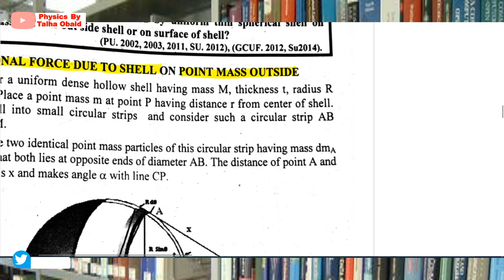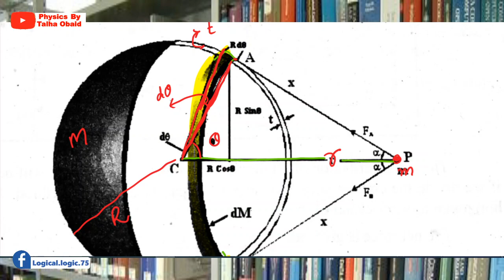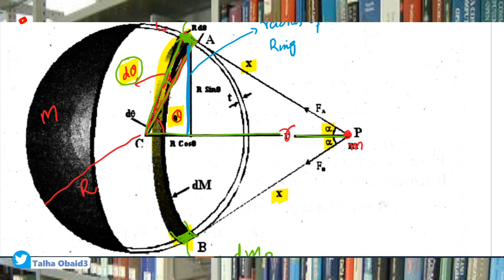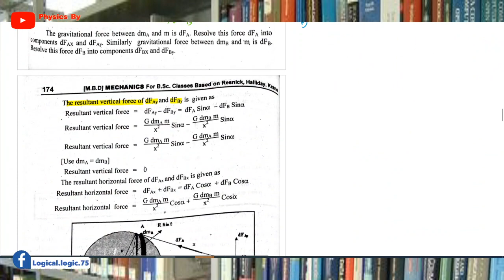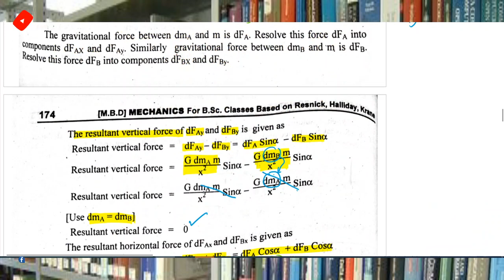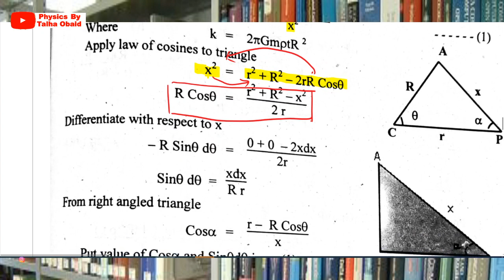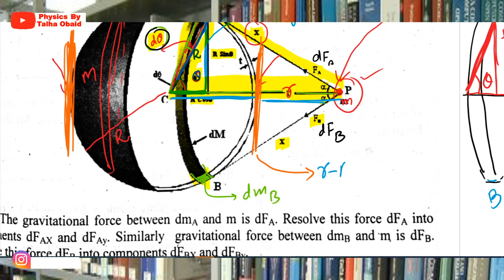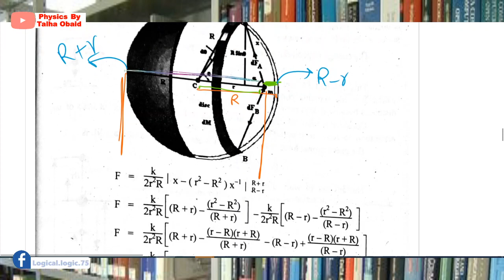Gravitational Force due to Spherical Shell on point mass 'm' /B.Sc. I/Mechanics/ Gravitation / Ch.05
In this video we have found the formula for gravitational force due to spherical shell of mass distribution on a point mass 'm' which lies outside, at the surface and inside the spherical shell.